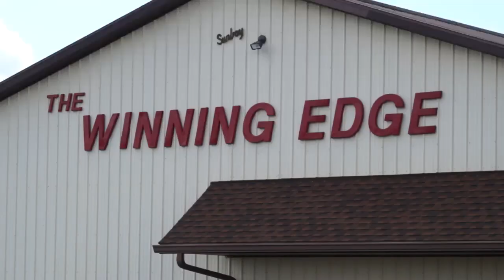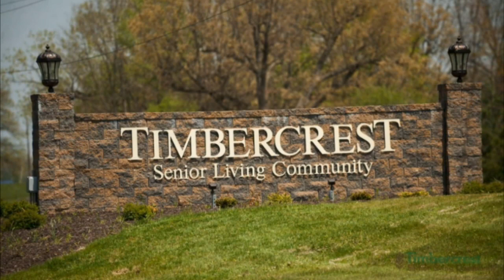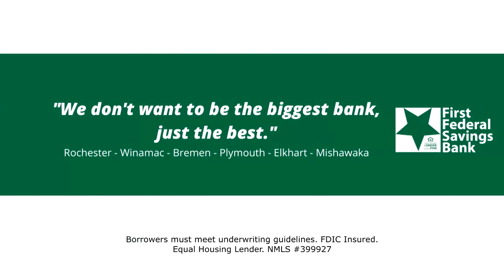Rochester JV V Volleyball vs Plymouth 8-14-21